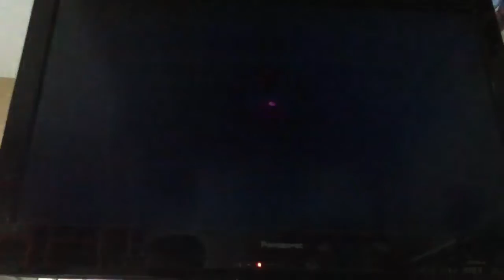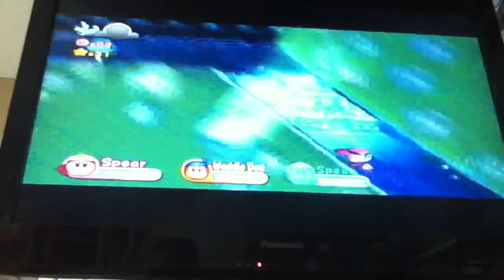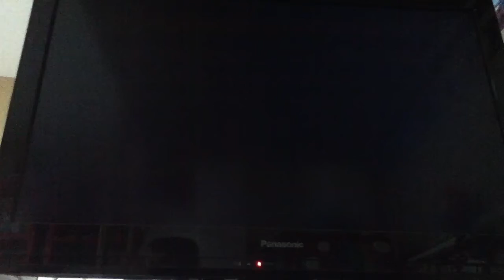Kirby's Return To Dreamland - Episode 10